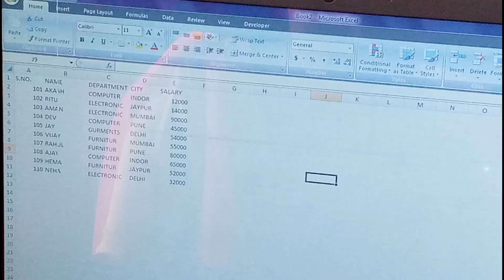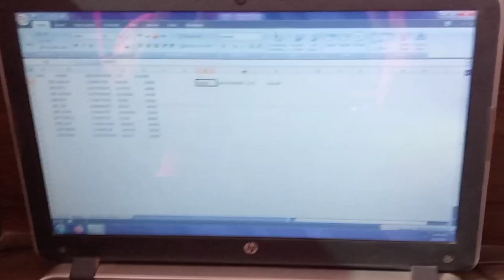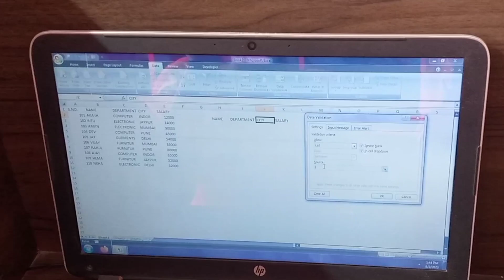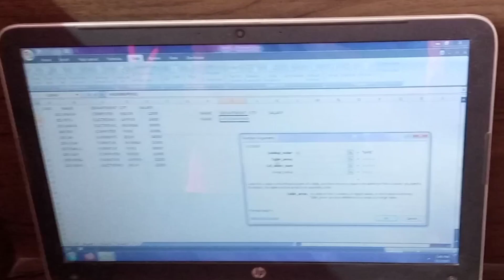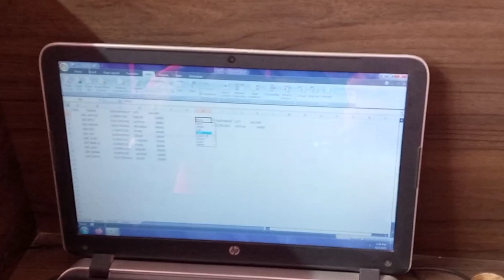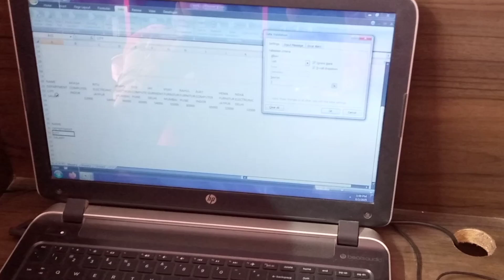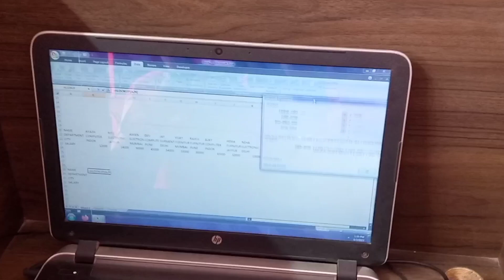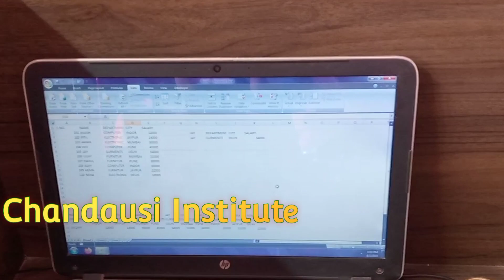MS Excel Vlookup and Hlookup etna aasan ki kabhi nahi bhuloge aap || CIC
v lock pattern,
excel vlookup and hlookup,
hlookup in excel,
vlookup excel ,
excel vlookup in hindi,
 excel hlookup in hindi,
MS Excel Vlookup and Hlookup kya h,
ms excel vlookup and hlookup kaise kare ,
ms excel vlookup and hlookup kaise sikhe,
vlookup tricks,
hlookup tricks,
vlookup and hlookup tricks,
computer tricks,
computer tips,